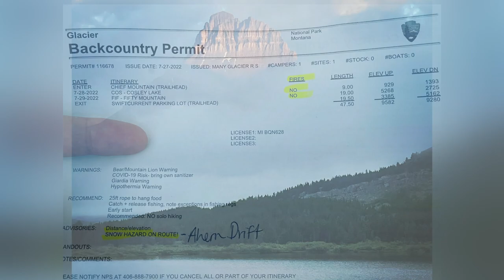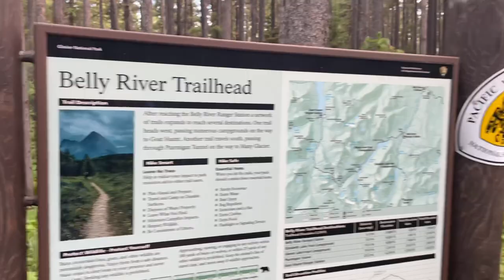Week 3 Living in Glacier National Park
Week Three is here! I took the road less traveled and got my first back country permit this year. An amazing trip over mountain passes and a visit with a Pine Martin.

Featured Hike: Chief Mountain Trail Head. Over Stoney Indian Pass, then Up Fifty Mountain, and finally over Flattop Mountain and out to the Loop on Going to the Sun Road.
Total Elevation Gain: 9450ft